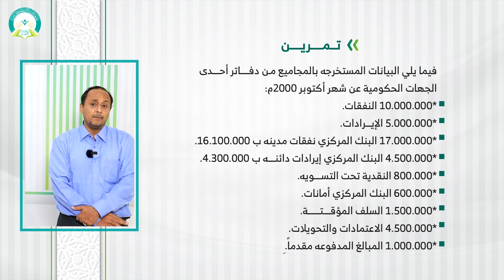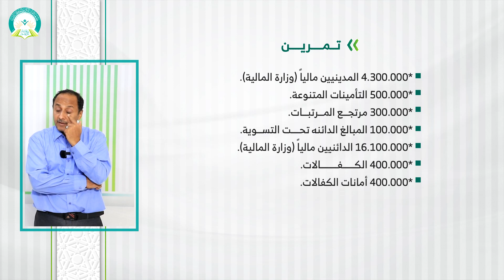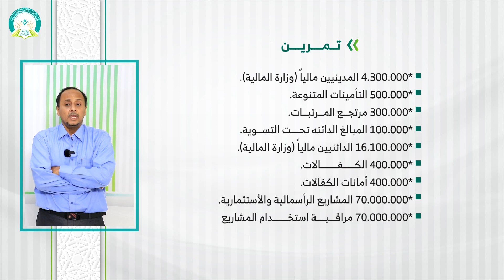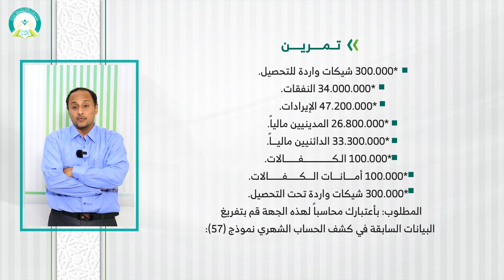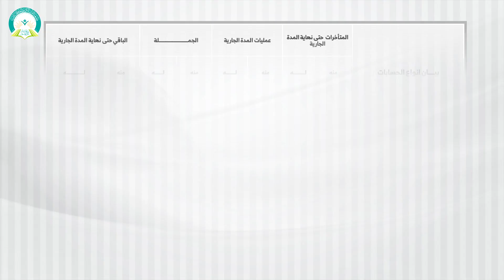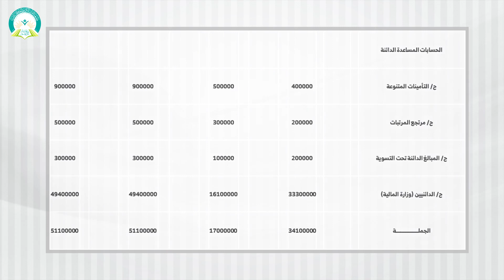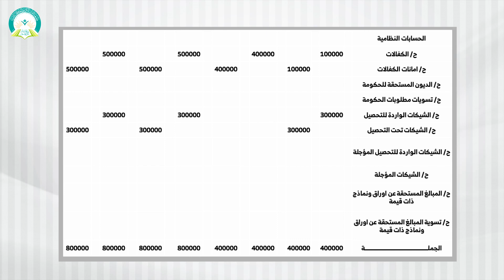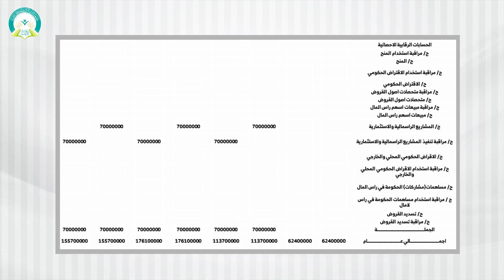المحاضرة (12) المقاولات والضمانات (جزء 3) - تقديم: د. عمار أحمد حسن أبو الخير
مقرر (محاسبة حكومية وقومية) - تقديم: د. عمار أحمد حسن أبو الخير
عزيزي الطالب: بعد دراسة هذه المحاضرة ينبغي أن تكون قادراً على:
معرفة المقاولات والضمانات، المقدمة في تنفيذ العطاء والمقاولة وهي استكمالا للمحاضرتين 10 - 11.
رابط الدخول على نظام التعليم عن بعد
التعليم عن بعد
 التعلم الإلكتروني
 التعلم الذاتي